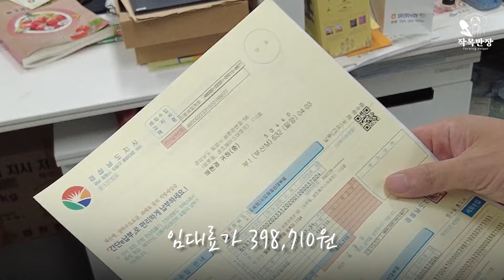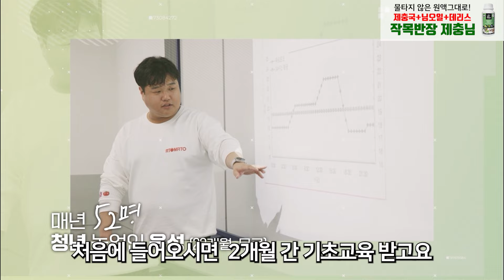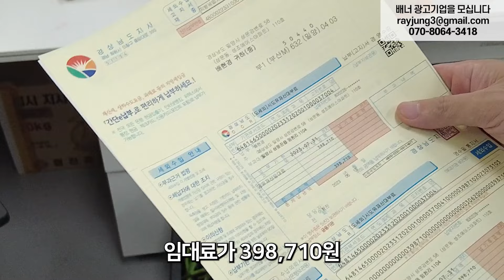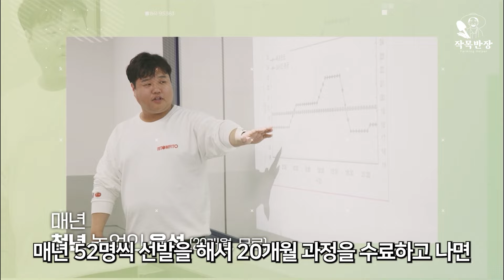공무원 퇴직하고 귀농한 30대가 말하는 스마트팜 장점과 단점은?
전국에 4곳이 있는 스마트팜 혁신밸리 중에서 경남 밀양을 찾아 딸기 농사를 짓고 있는 1기 수료생을 만났습니다.
공무원을 퇴직하고 귀농한 30대가 말하는 스마트팜 귀농의 장점과 단점을 함께 들어보시죠!

00:00 오프닝
00:25 Q. 자기소개 해주세요
00:32 Q. 나이가 어떻게 되나요?
00:54 Q. 간략하게 교육 소개 부탁드립니다
01:06 Q. 몇 평 정도 사용하고 있나요?
01:24 Q. 딸기로 작물을 어떻게 정하신거예요?

01:40 Q. 교육과정 중에 작물을 고를수 있나요?
01:49 Q. 임대형 스마트팜은 언제부터 들어오신건가요?
01:55 Q. 매출은 어느정도 나왔나요?
:02:13 Q. 올해 농사는 잘됐나요?
02:27 Q. 스마트팜 언제까지 임대하나요?
:02:43 Q. 순이익 계산 해보셨나요?
03:04 Q. 다른 작물 하시는 분들은 어떤가요?

03:26 Q. 젊은 분들은 스마트팜을 선호하시죠?
04:26 Q. 농사가 예전 공무원 일보다 나은것 같나요?
04:50 Q. 앞으로의 목표가 있으신가요?
00:05:01 Q. 귀농 희망하시는 분들에게 조언?
05:28 Q. 젊은 귀농인들이 어떤 부분을 놓치고 들어오나요?
06:10 Q. 여기 오실 분들에게 해주고 싶은 말씀?

[담당자 인터뷰]
06:37 Q. 자기 소개 부탁드립니다
07:18 Q. 지원시기는 1년에 한 번인가요?
07:25 Q. 전국 스마트팜 혁신밸리는 몇 개 인가요?
08:10 Q. 수료생 대상 지원 프로그램이 있나요?
08:25 Q. 스마트팜 혁신밸리 지원 자격이 있나요?
08:32 Q. 지원 하는 청년들에게 하고 싶은 말씀?